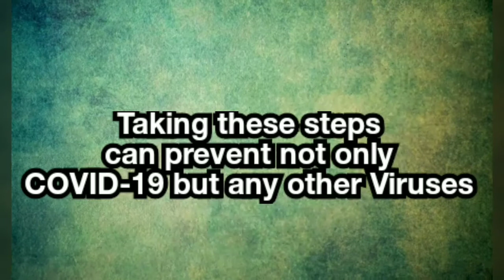Tbilisi Streets Deserted After Georgia Imposes Coronavirus Curfew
The streets of Tbilisi were mostly deserted after the Georgian government introduced a curfew on March 31 in an effort to stop the spread of the coronavirus. Drone video showed empty roads and squares throughout the Georgian capital. Residents are forbidden to leave their homes from 9 p.m. to 6 a.m. unless they have a special permit~RFE/RL